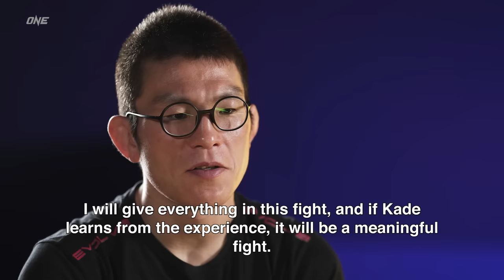Shinya Aoki On Sexyama Loss, Facing 19-Year-Old Kade Ruotolo & MORE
Japanese legend Shinya Aoki sits down with ONE commentator Mitch Chilson ahead of his intriguing lightweight submission grappling showdown with 19-year-old BJJ phenom Kade Ruotolo at ONE 157 on 20 May!